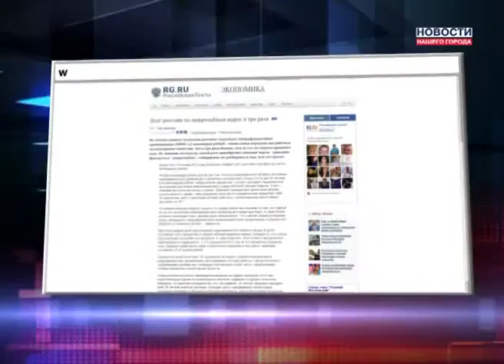Долги по микрозаймам